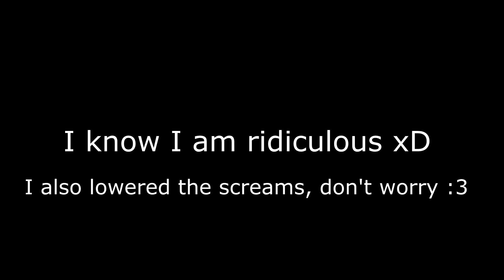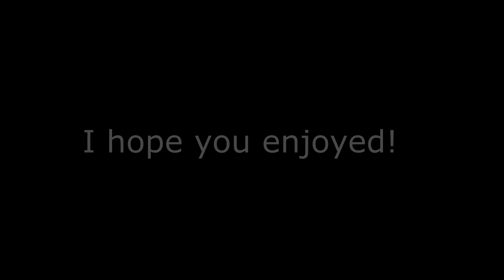Top SCARY Moments/Jump Scares in My Zelda Journey so far!!!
For anyone who doesn't know I have been  going through the Zelda series and I definitely get scared...VERY ..easily and over the last few months there have been some pretty funny clips and! So I wanted to make a compilation of most of them because I find them really comical! I hope you like it :D
I AM SORRY FOR ALL OF THE SCREAMING

Come hang out on Twitch! :D